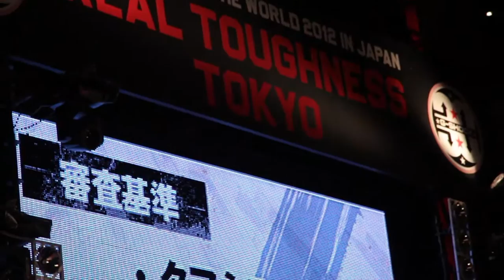G-SHOCK REAL TOUGHNESS 2012 SKATE FINALS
Ryo Sejiri wins the event!!